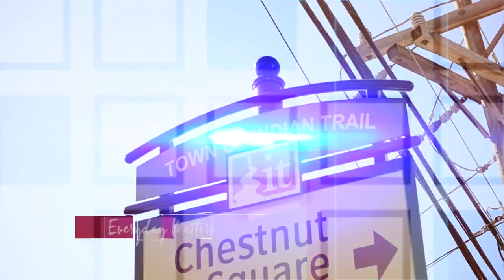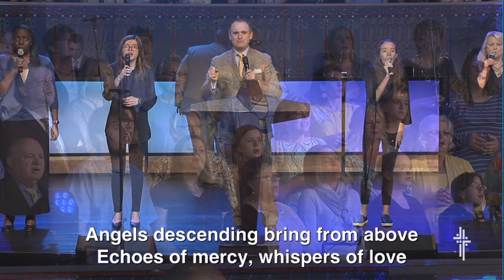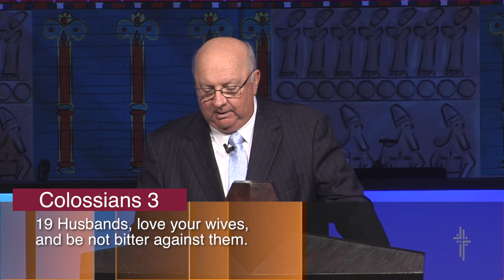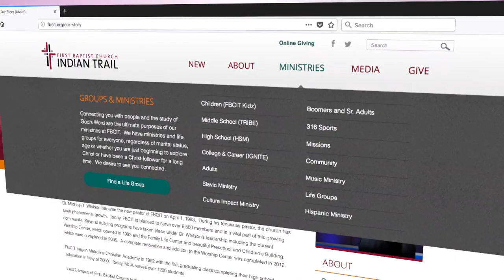FBCIT: April 29th, 2018